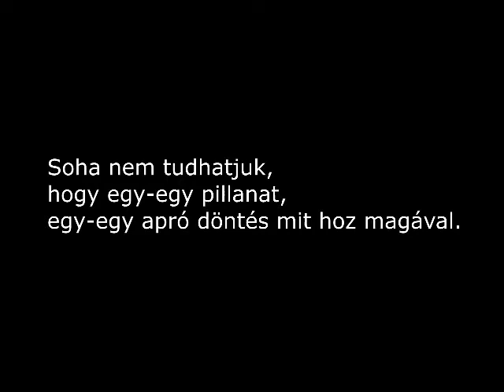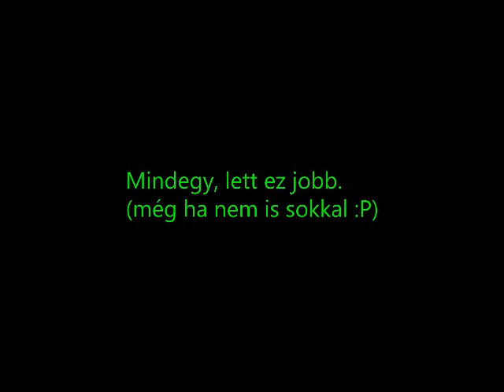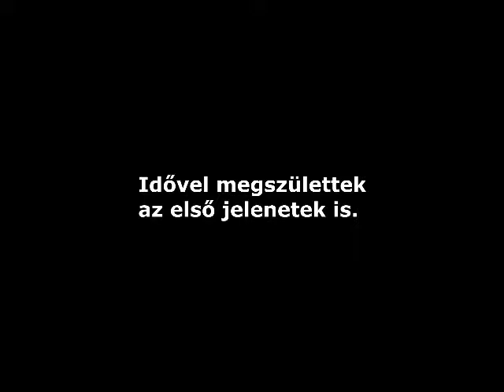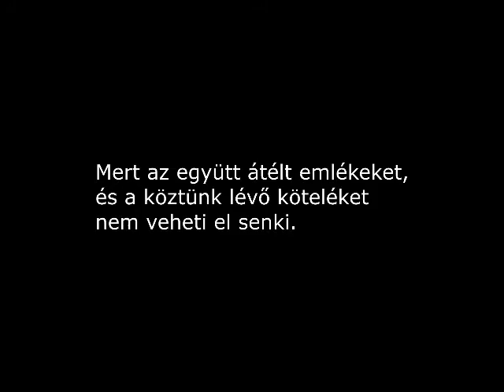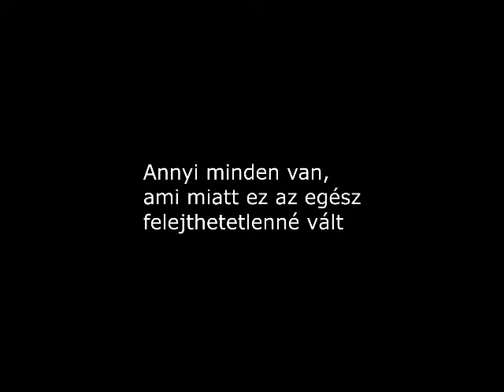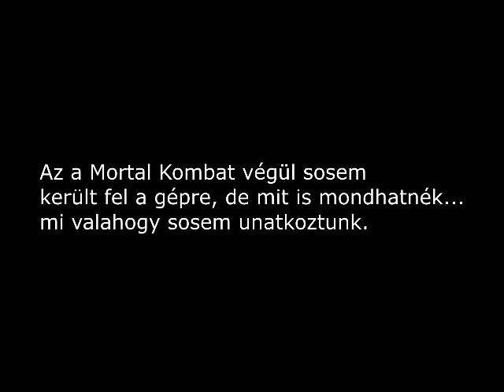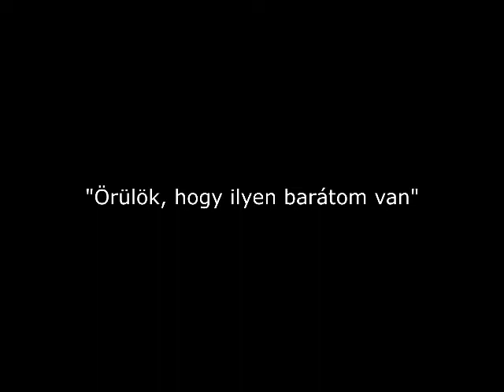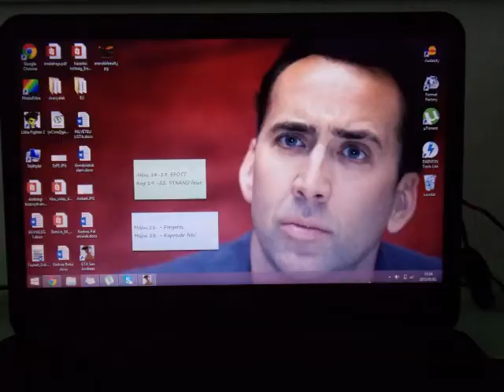Seregélyes- PUF visszatekintés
A 2015 -ben bemutatott Pál utcai fiúk c. előadáshoz kapcsolódó éves memorandusz.
Készítette: Fellegi Balázs

Alacsony hangminőség! Vigyázat néha hangos!